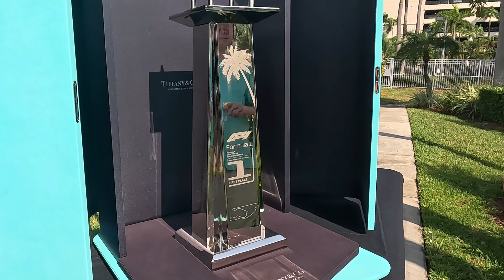Si piensas venir a Miami | VLOG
En miami la vida es superficial? como es la vida en miami? MIami Heat?...en este video te cuento un poco de mi experiencia de como es vivir en miami, alguno datos,  en medio de esta locura de carros $$.

PARA TU CARRO
Spray Para plasticos
Paños para el carro
MI EQUIPO
Mi camara
Mi microfono
Mi tripode
LIBROS
Shoedog, la historia de Phil Knight de NIKE
Como ganar amigos e influenciar sobre las personas
El principito
EL club de las 5 de la mañana de Robin Sharma

AMANTES DEL CAFÉ
Cafe de todos los días
Cafe Peets Especial
Mi molino automático
Mi Maquina Espresso